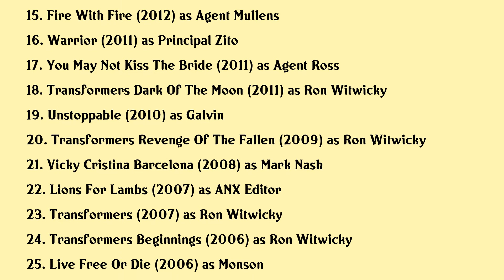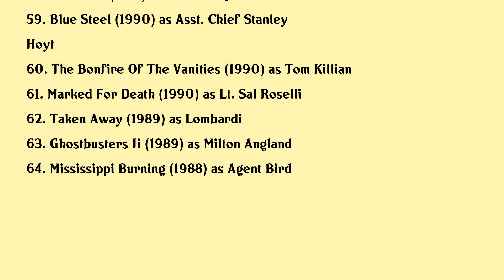Kevin Dunn Movies list Kevin Dunn| Filmography of Kevin Dunn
Kevin Dunn Full Movies List Filmography of Kevin Dunn

Latest movies of Kevin Dunn are:

1. Standing Up Falling Down
2. Captive State
3. Trading Paint
4. Josiah
5. Above Suspicion
6. The Bachelors
7. Keeping Up With The Joneses
8. Slow Learners
9. Men Of Granite
10. Ashby
11. Draft Day
12. Cesar Chavez
13. Jobs
14. The Frozen Ground
15. Fire With Fire
16. Warrior
17. You May Not Kiss The Bride
18. Transformers Dark Of The Moon
19. Unstoppable
20. Transformers Revenge Of The Fallen

Complete list of movies acted by Kevin Dunn are in this video.

Please Comment down your favorite movie of Kevin Dunn